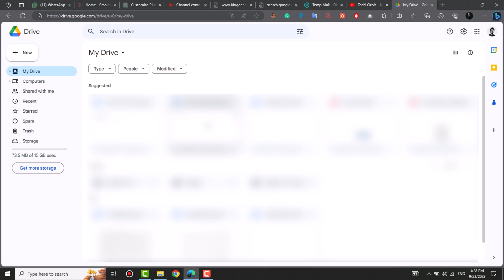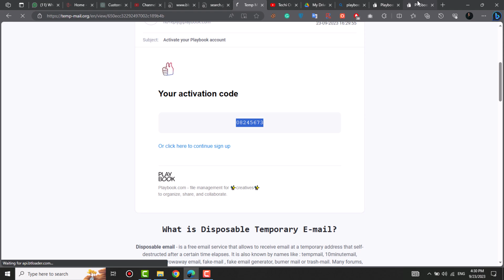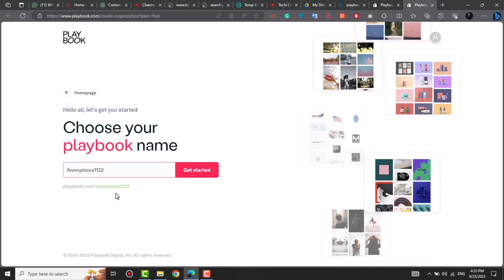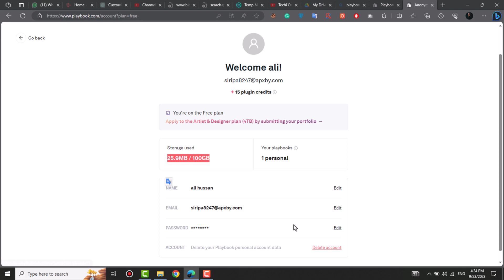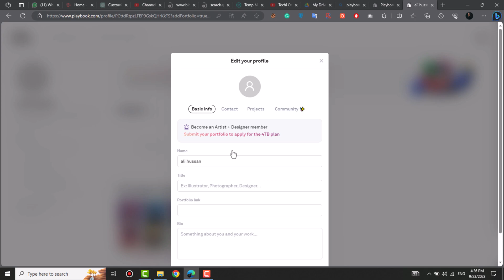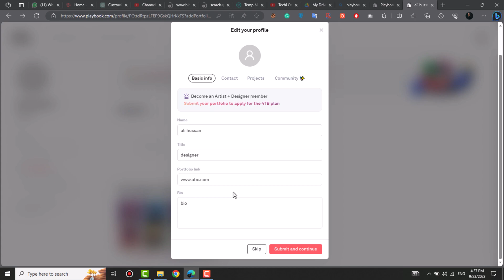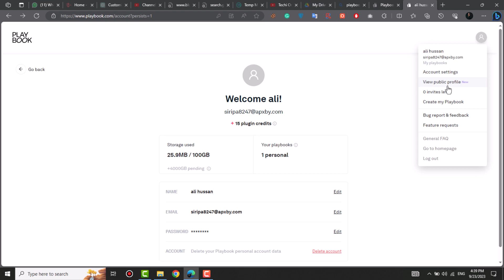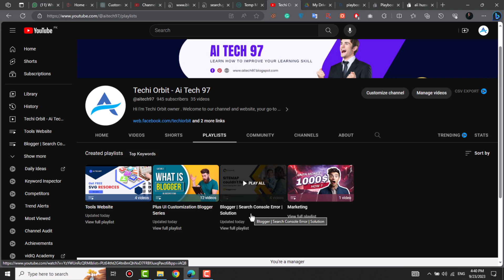How to Get 100GB To 4TB Cloud Storage Lifetime Free | Unlimited | 100% Genuine 2023-2024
"Welcome to an exclusive guide on unlocking a treasure trove of cloud storage! In this video, we'll reveal the secrets to getting anywhere from 100GB to a whopping 4TB of cloud storage, absolutely free, for a lifetime. 🌟

Are you tired of those pesky storage limits and subscription fees? You're not alone! Join us as we explore genuine and proven methods to secure your data without breaking the bank. 💼

Whether you're a student looking to store years of coursework, a creative professional with a growing portfolio, or just someone who wants to safeguard their digital life, this video is for you. We'll walk you through step by step, ensuring you're equipped with the knowledge to claim your share of the cloud, no strings attached. ☁️

So, if you're ready to break free from storage limitations and secure your digital world, hit that 'Play' button now! It's time to discover how you can enjoy the benefits of cloud storage without the hefty price tag. Let's get started on your journey to 100GB to 4TB of cloud storage, lifetime free! 🚀 cloudstorage"

how to get 4tb cloud storage free of cost
unlimited cloud storage hack
how to crack 1 tb cloud storage
how to get 4tb cloud storage for free
unlimited cloud storage mod
free drive storage
how to get 1tb google drive storage for free
google drive storage for free
google drive unlimited storage
unlimited google drive storage
how to get unlimited google drive storage for free new video
unlimited google drive storage lifetime free
get free google drive unlimited storage
how to get unlimited google drive storage for free
unlimited cloud storage in google drive
ResearchRocks
free storage
how to free up gmail storage space
free
google free space
4tb free space
how to get free storage
how to get more space on ps4
how to get 1 tb on any pc free
how space free gmail account storage
free 5tb cloud storage
how to get 1tb cloud storage for free
riaztechmaster
Bangla
google drive
google drive download problem
unlimited google drive storage 2023
Google Drive 100Gb Storege
Google Drive Storege Lifetime Access
Google Drive 100GB Storage Lifetime Access 100% Free
bangla tutorial
riaz morshed
one drive free cloud storage
onedrive free cloud storage 2023
google drive unlimited storage lifetime
free 4tb unlimited cloud storage
gdrive unlimited storage 2023
google drive storage
4tb cloud storage
5tb free onedrive storage
5tb onedrive
free 5tb unlimited cloud storage
5tb cloud storage
onedrive 5tb lifetime free in 2023
one drive 5 tb life time
onedrive 5000gb free
onedrive 5tb free
microsoft onedrive 5tb
onedrive 5tb account
get free 5tb onedrive
get unlimited google drive storage for free
unlimited space on google drive
get unlimited google drive storage lifetime
google drive unlimited storage free
unlimited google drive storage for free
how to get unlimited google drive storage
lifetime free
digital product kaise sell kre
google drive storage issue
google drive storage kaise increase kre
how to create google drive unlimited storage free